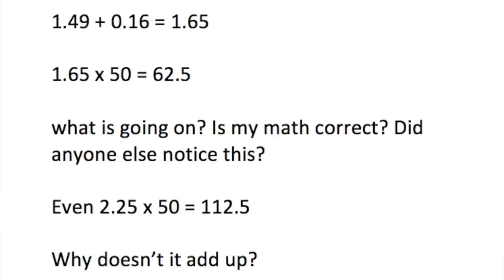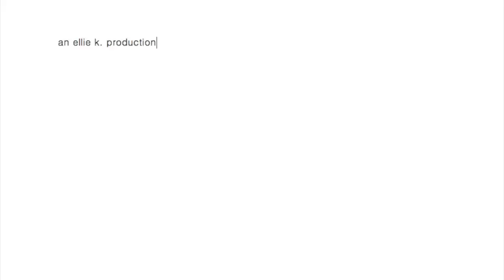i tried a dosist vape pen...in Florida